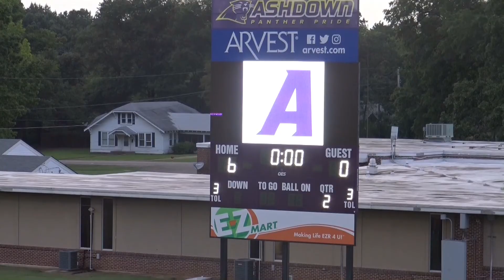8/13/19 VARSITY PURPLE-GOLD GAME(FOOTBALL)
VARSITY FOOTBALL